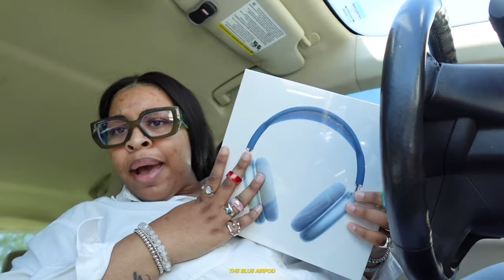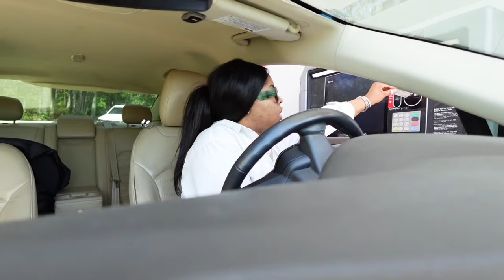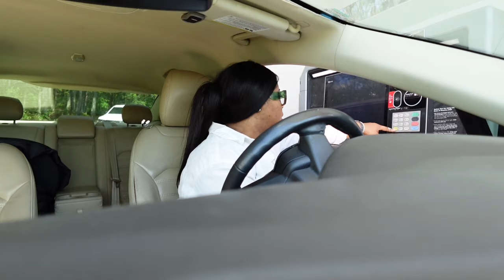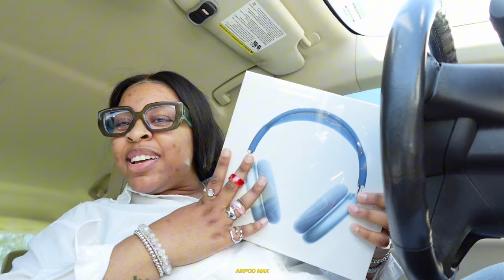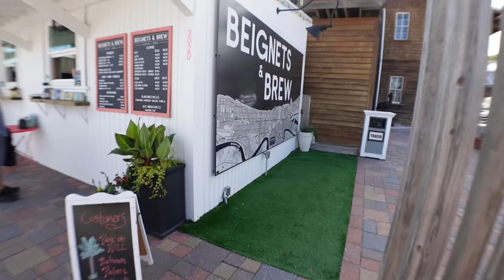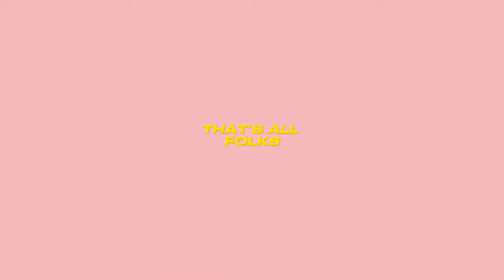❀COMP VLOG|| nail maintenance+ road trip+ we celebrated 4 years and MORE!!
hey hey! lol quick question: do y’all like when i post longer videos? let me know.. I hope you all enjoyed this video as much as l enjoyed editing it:) as always if you did please like, comment and subscribe feel free to leave suggestions in the comments